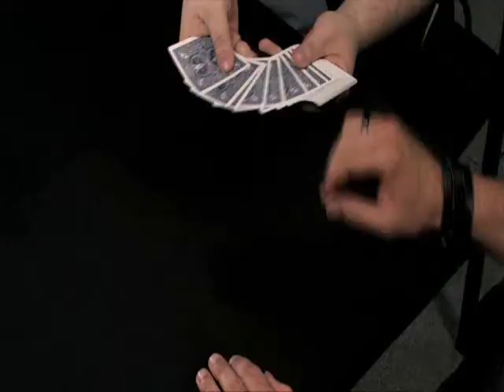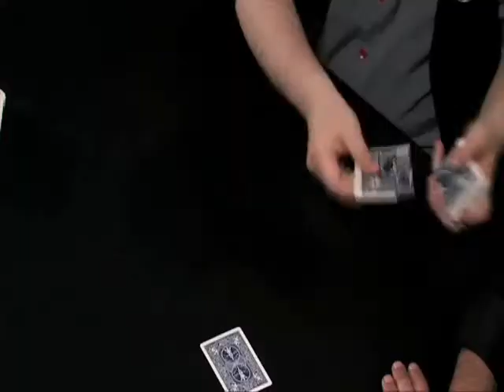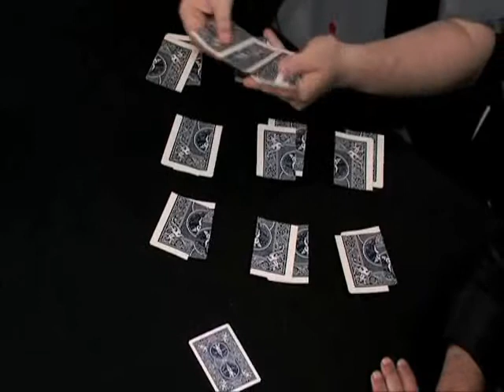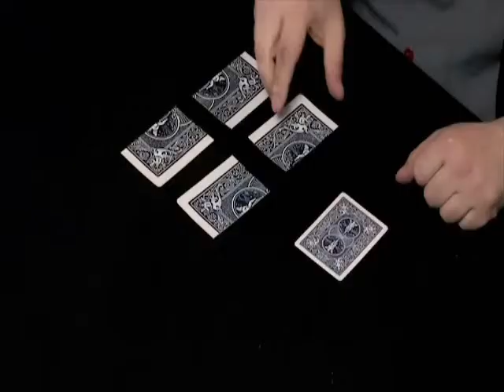THE CARD PUZZLE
La carte choisie par un spectateur est laissée bien en vue, face cachée, sur la table. Un paquet, composé de carte jumbo découpées en quarts, est mélangé par un spectateur. Puis celui-ci y choisit - à l'aveuglette - quatre morceaux au hasard. Première surprise : les quatre morceaux choisit forment une carte entière (ex : le 10 de pique). Deuxième surprise : la carte choisie au début de l'expérience est aussi un 10 de pique !